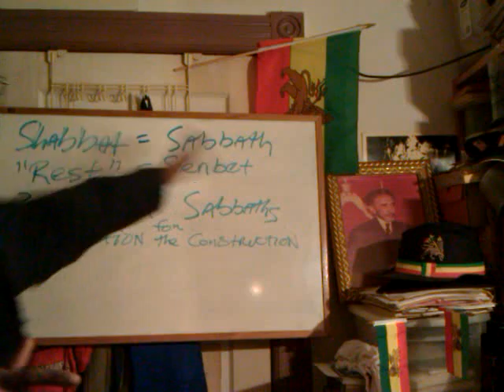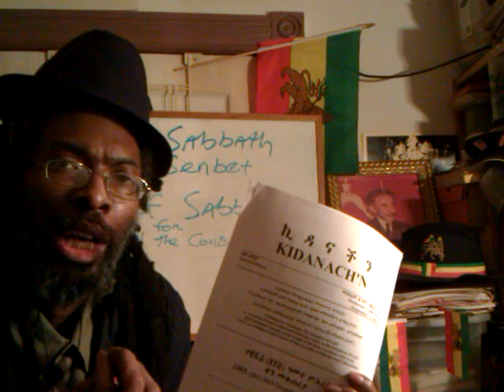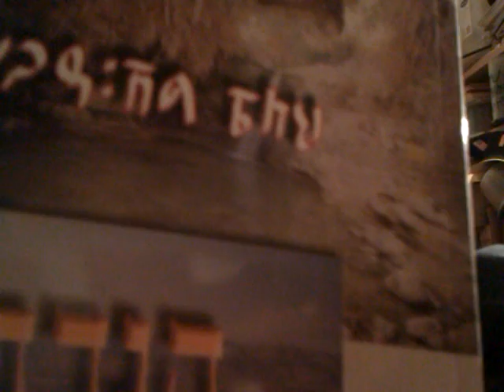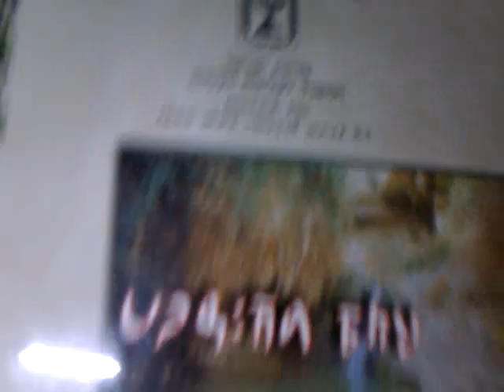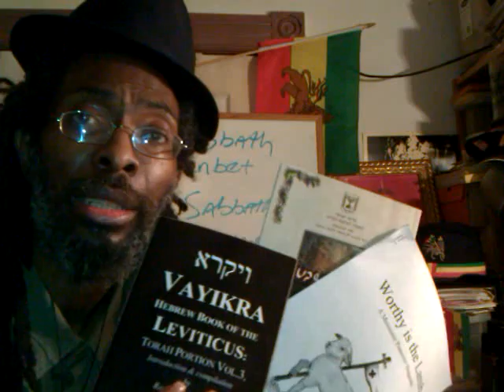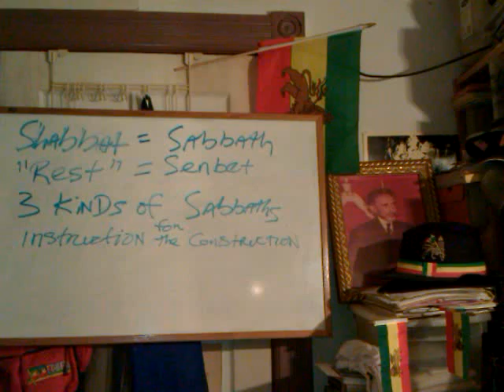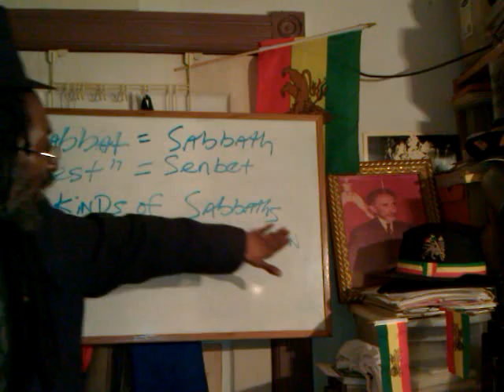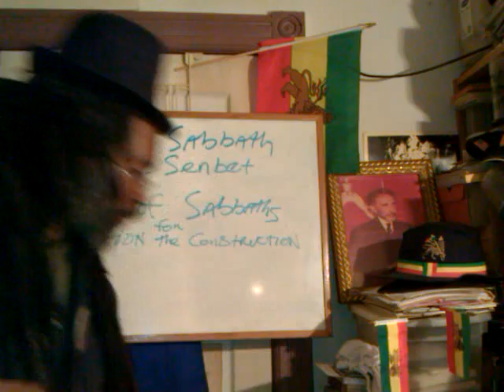BLACK HEBREW PASSOVER 2013 & Rastafarian Jews: Lion of Judah Preppers pt1 - Wendim Yadon